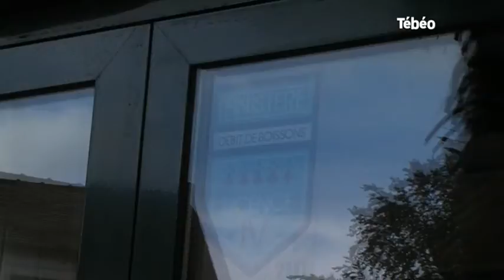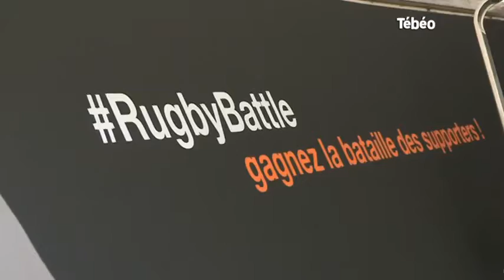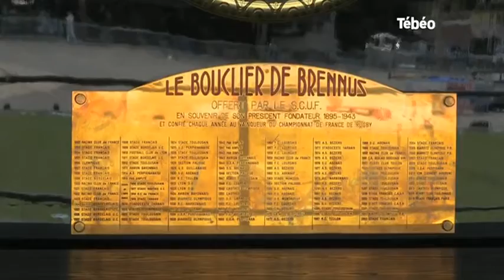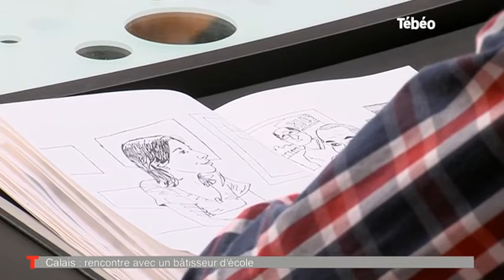Tébéo - Le JT du 17/06/2016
Sites webs/blogs, copiez cette vidéo avec le bouton "Intégrer" !